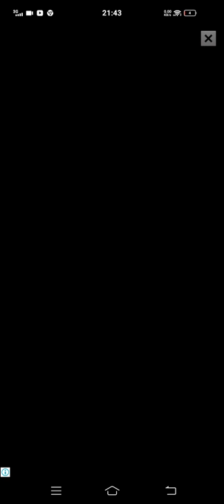Running Man Fight - Gameplay Walkthrough Part 1 All Levels (Android & iOS)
An easy and amazing game for everyone to play.

This is a great causal game for 2021.